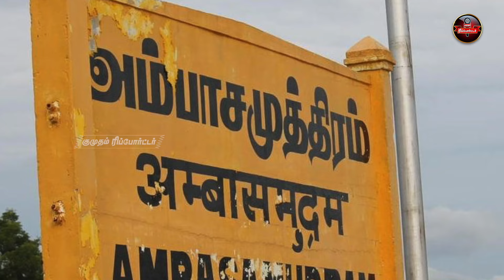சிக்கும் திமுக முக்கிய புள்ளிகள்.. IT சோதனையின் பின்னணி என்ன? | DMK | IT Raid | Election 2024